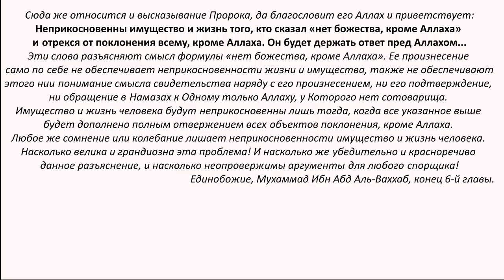Почему ВАХХАБИЗМ так нужен врагам ислама? Что такое такфиризм?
Почему ваххабизм так нужен врагам ислама? Что такое такфиризм? Идеология Мухаммад Ибн Абд Аль-Ваххаба